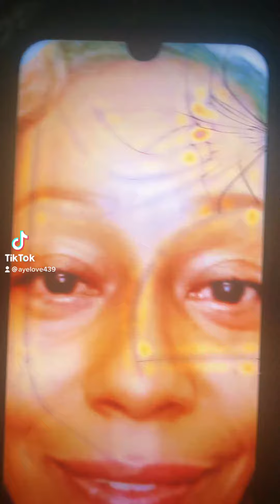Eye of the tiger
The day n the life of Alovemee